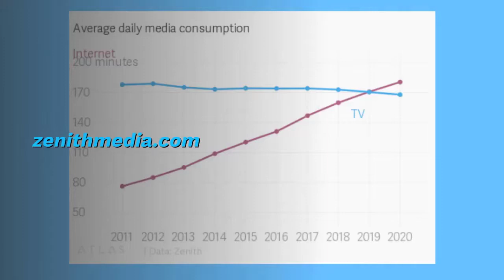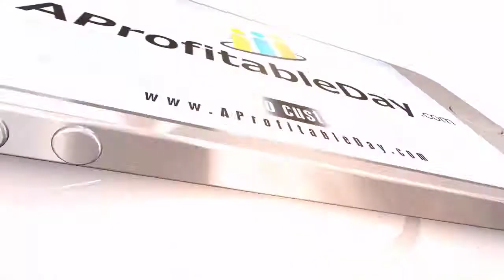Advertising with Google/YouTube Video Display Ads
According to Zenith, a measuring resource company,  they tell us that In 2019,

people are expected to spend an average of 170.6 minutes

each day online with activities like watching videos on YouTube, sharing photos on Facebook

and shopping on Amazon. They’ll spend slightly less time — 170.3 minutes —watching TV.
Your customers, clients, or patients are spending more time on the “Internet medium”.
Which is good news for you to connect with them and spread the

 word about your product or service.

Businesses spent $100 Billion dollars with Google/YouTube on ads last year. Not Just Big businesses either – Everyday More small businesses are using Google for New Customers.

What is your profile of your ideal customer? Meaning, age, income, gender, interest and a zip code you
would like to market too..

YouTube/Google Reports make it easy to understand who watched your video, how long, and more.